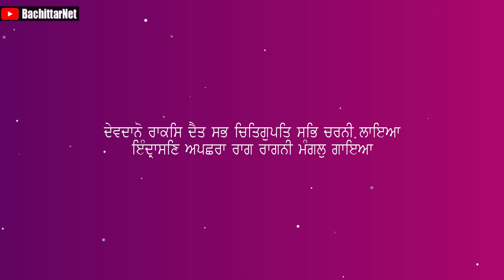ਜਦੋ ਭਾਈ ਮਰਦਾਨਾ ਜੀ ਨੂੰ ਦੈਂਤ ਨੇ ਨਿਗਲ ਲਿਆ - DONT BE GREEDY │BachittarNet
Processor        : AMD Ryzen 3 3200G
Graphics          : Vega 8 ( AMD integrated Graphics )
Ram                  : Corsair Vengeance LPX ( 8x2 ) 3000 Mhz
Motherboard   : MSI B450M PRO VDH PLUS
Cabinet            : ANT Esports 400TG
Power Supply  : Gigabyte PB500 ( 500W Bronze Plus )
SSD                   : WD Green 240 GB
Hard Disk         : WD Blue 1 TB

Monitor             : LG 22MP689VQ
Keyboard          : Zebronics Transformer
Mouse               : Zebronics Transformer
UPS                    : Luminous LB 600 Pro
Speaker             : INTEX